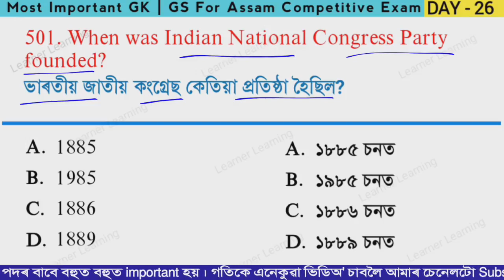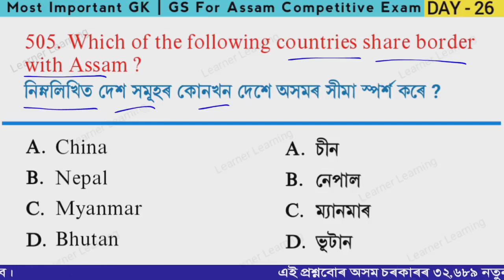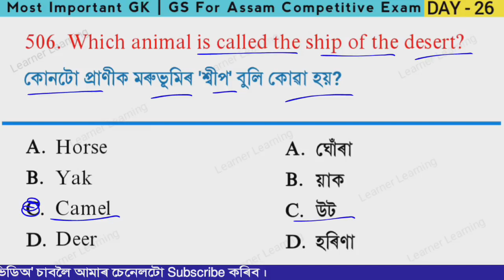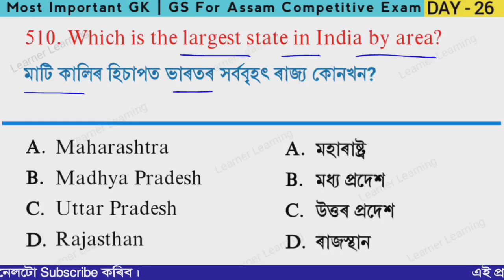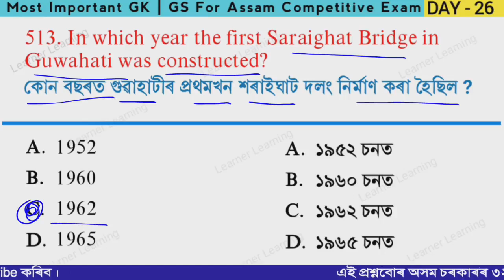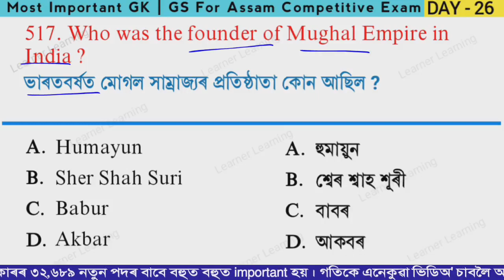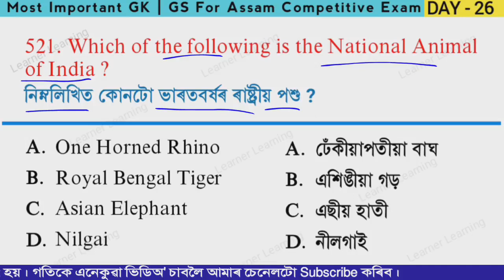DAY-26 | GK - GS for Assam Competitive Exam 2023 | Assam GK MCQ | Assam History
অসম তথা ভাৰতৰ প্ৰতিটো প্ৰতিযোগিতামূলক পৰীক্ষাৰ প্ৰস্তুতি এই চেনেলৰ জৰিয়তে সহজকৈ শিকোৱা হয়।